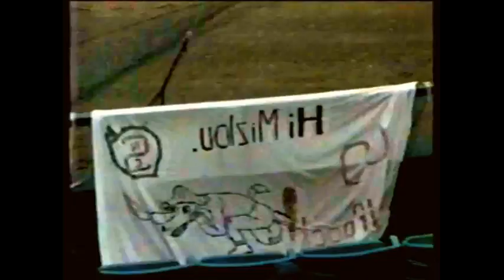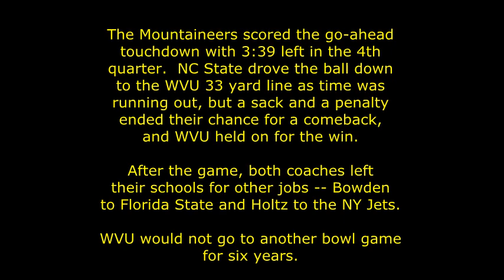1975 Peach Bowl most of second half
This is most of the second half of the 1975 Peach Bowl game featuring WVU and NC State.  The video ends with WVU's go-ahead TD with 3:49 left in the game, so we miss the ffinal drive by State.  That's too bad, too, because WVU had a big sack that helped push the Wolfpack out of FG range, and then an offensive penalty finished them off.

It does show how WVU dominated NCST defensively in the second half, shutting them out after giving up 10 first-half points.  It's worth it for historical value at least.